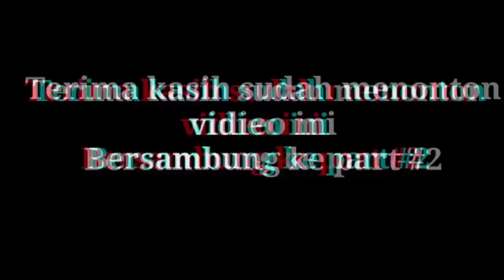Lima puluh ribu rupiah gaji pertama kali manggung EVIS RENATA | awas ada corong part #2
Lima puluh ribu rupiah gaji pertama kali manggung EVIS RENATA | awas

Evis renata adalah seorang penyanyi atau artis dengan genre music dangdut dari kota jepara jawa tengah indonesia, dia pernah ikut audisi di salah satu stasiun tivi suwasta yang berlabel dangdut pantura,
tepatnya tgl 10 april 2020 kami dari savala officil mengadakan acara talk show awas ada corong,

konten ini kami bikin hanya untuk hiburan saja, jika ada kesamaan atau salah dalam penyebutan nama, kami dan crew savala official mohon ma'af yang sebesar besarnya,

Terimakasih sudah mampir ke acount youtube kami savala official, semoga konten kami bisa menjadi cambuk atau motivasi untuk para penonton

kritik dan saranya bisa komen di bawah.